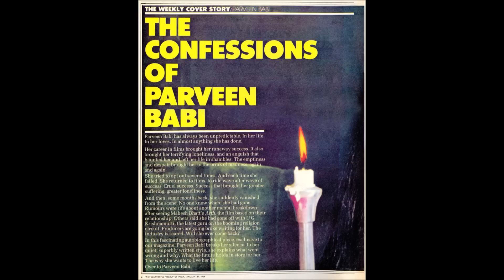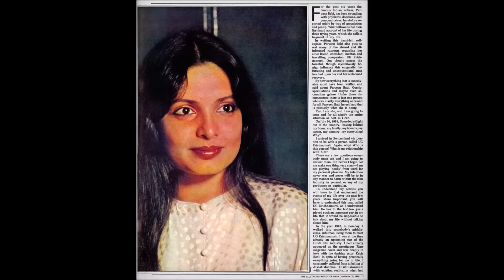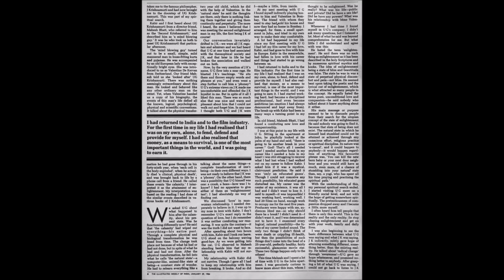1970's Bollywood Sensation Parveen Babi | ఒకప్పటి బాలీవుడ్ సంచలనం । పర్వీన్ బాబీ | Part 4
Parveen Babi (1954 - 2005) was an Indian actress and model. Recognized for her roles in Hindi films throughout the 1970s and early 1980s. Parveen was known for her "glamorous" acting style, and was one of the highest-paid actresses. Her modeling and fashion sense additionally established her as an icon. She is known for her open and bold life style on screen and off screen. Her name was linked with some famous people of those days including the philosopher US Krishna Murthy. At the peak of his career she disappeared from the country and returned after 5 years.. Her life is full of twists and turns. KiranPrabha narrates the details of her life sketch. In this 4th / last episode -  incidents in Parveen's life from 1982 to Jan 2005 are covered,